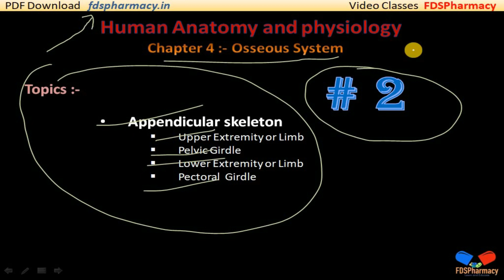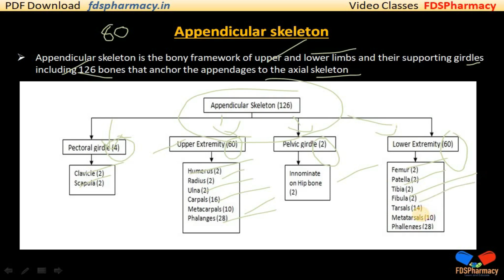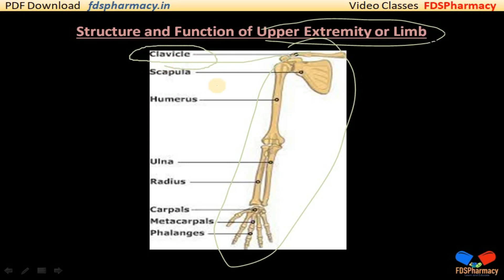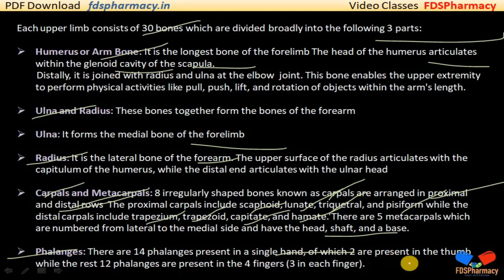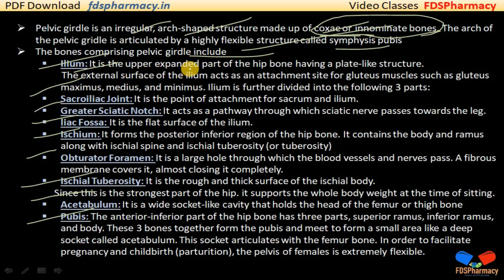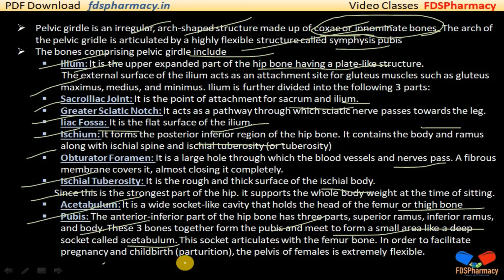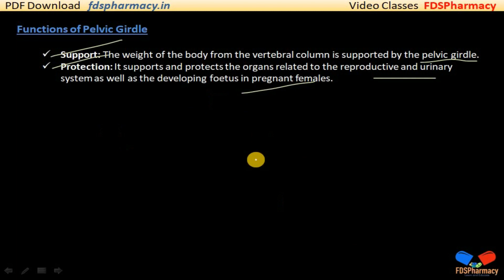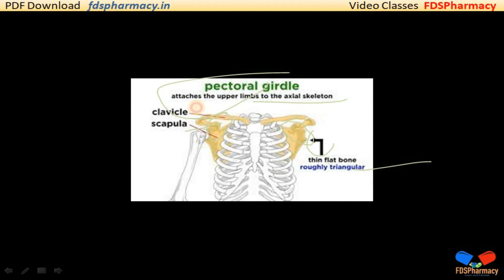Osseous System : CH-4 | L-2 | Appendicular Skeleton | Human Anatomy & Physiology | D.Pharma 1st Year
Human Anatomy & Physiology { ER20-14T }
Chapter 4 :-  Osseous System
Lecture 2 :-  Appendicular Skeleton

Topics 👇
00:00:00 ➡ Appendicular Skeleton
00:01:50 ➡ Upper Extremity or Limb
00:04:30 ➡ Pelvic Girdle
00:07:15 ➡ Lower Extremity or Limb
00:08:50 ➡ Pectoral Girdle

KEEP SUPPORTING🤕